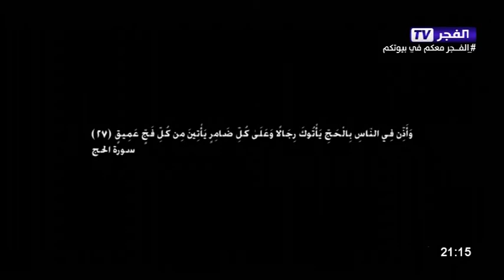عيدكم مبارك قناةالفجر EL FADJR TV DZ Eid نايلسات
عيدقناةالفجر EL FADJR TV DZ Eid نايلسات